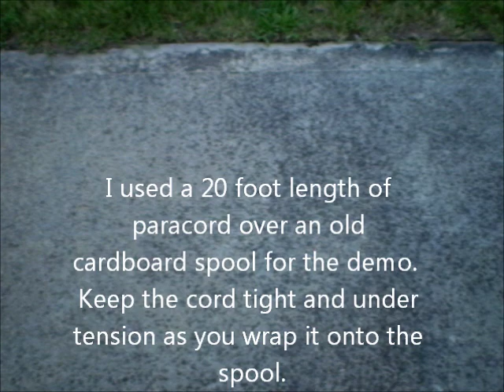Zigzag Spooling Paracord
This video shows how to add paracord to a spool using a zigzag pattern, like some cord and string comes when purchased new.  This is just the way I've learned to do it from my own experience, and it works for me and my uses.